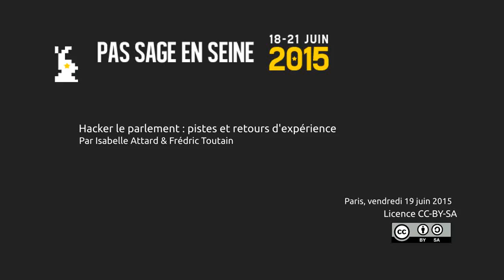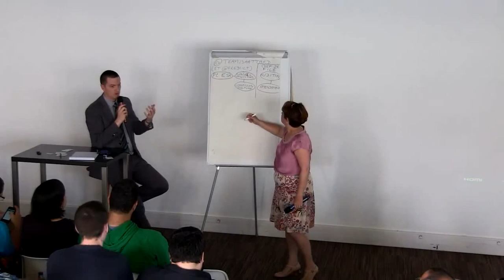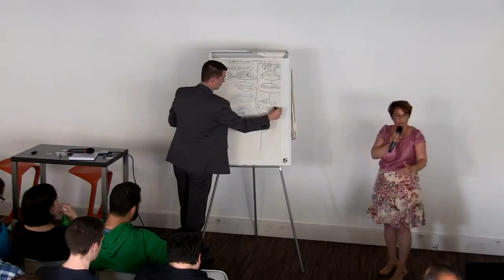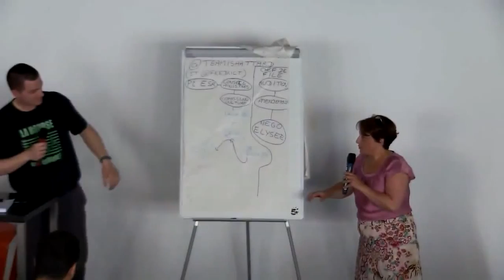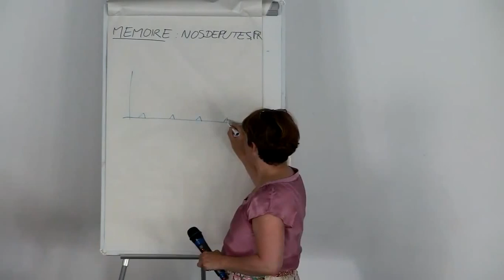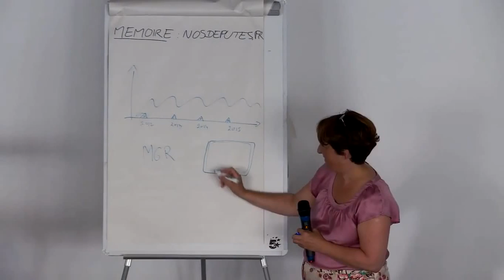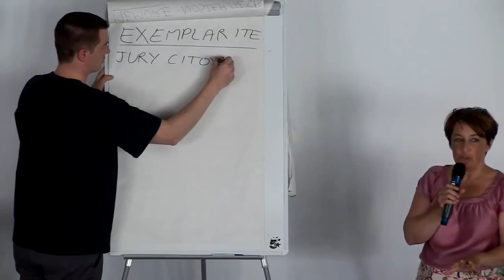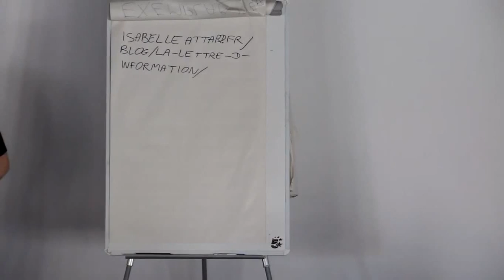Hacker le parlement - Isabelle Attard & Frédéric Toutain